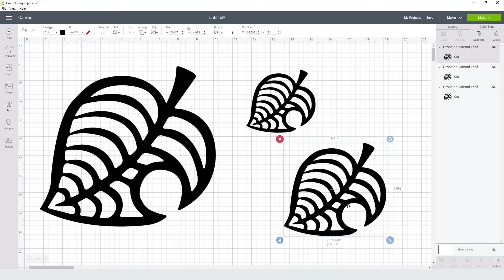Animal Crossing Leaf Svg Free Cut File for Cricut